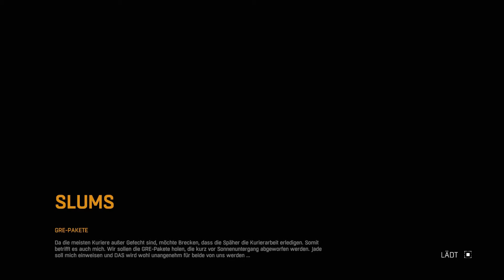Dying Light Schweizerdeutsch #5 - Audienz beim Turm Boss (Prolog) | Let's Play Dying Light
Let’s Play Dying Light auf Schweizerdeutsch, wir haben nun endlich Zugang zum Anführer des Turm. Somit geht die Geschichte spanend weiter, doch der neue Auftrag hat seine Tücken.
Viel Spass mit Dying Light und TavernoLP.
Let’s Jump!
***Also reinschauen los***

Kommentiert und geschnitten von Taverno

Ist dieses Spiel was für dich, dann besuch doch die Steam oder Entwickler Seite.

Herzlichen Dank..

Taverno   :D